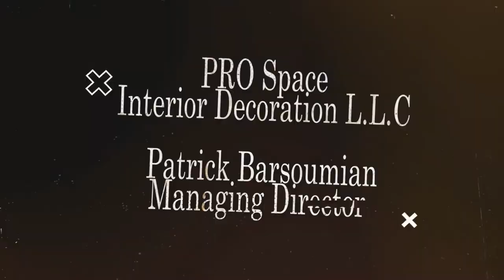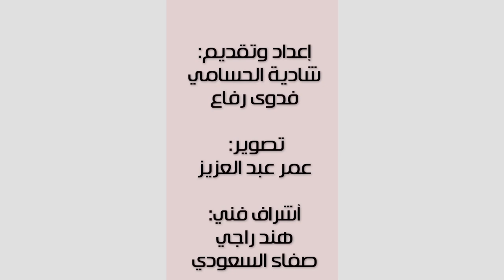Pro Space Interior Decoration Success Documentary Interview with Patrick Barsoumian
كل الشكر والدعم لأستاذ باتريك
لوجوده معنا اليوم في حلقات برنامج وثائقي نجاح
Patrick Barsoumian
Managing Director

Pro Space Interior Design L.L.C

Sidra Tower, Dubai Media City

Every successful project starts with a story and every client needs to know how your project started from zero to what they see currently. Here comes our part, we take from you all the necessary information and organize them in a scenario that suits your project’s goal and produce a short film about your product or company to be known and interacted with by the clients.

كل مشروع ناجح يبدآ بقصة وكل عميل بحاجة لآن يعرف كيف بدا مشروعك من الصفر حتى أصبح مرئي لديه، وهنا يأتي دورنا نأخذ منك كافة المعلومات وننسقها في سيناريو يناسب هدف مشروعك ونقوم بعمل فيلم قصير عن منتجك او شركتك ليتعارف عليه العملاء ويتفاعلوا معه